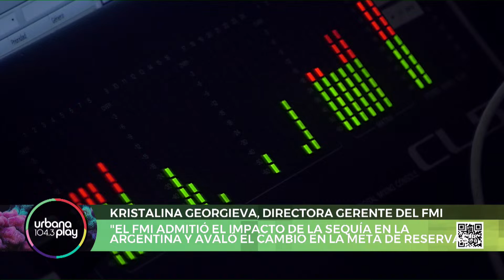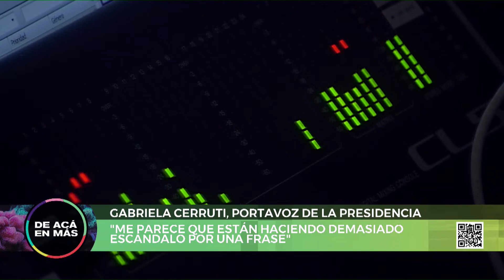'Audios de la mañana' en DeAcáEnMás | Viernes 14 de abril